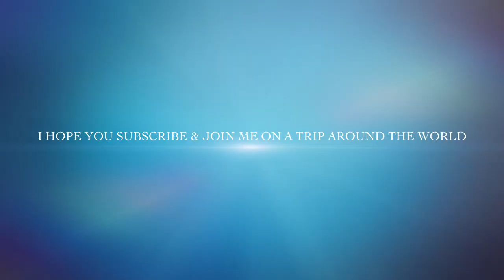The ReaN Show: Episode 01 "The Studio World" - OFFICIAL TRAILER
The ReaN Show Episode 01's Official Trailer is here and for the first Episode of The ReaN Show Series 2 the wait is almost over, check it out in this Trailer